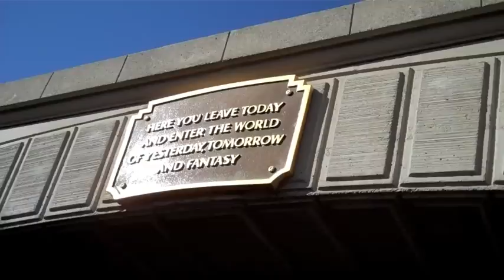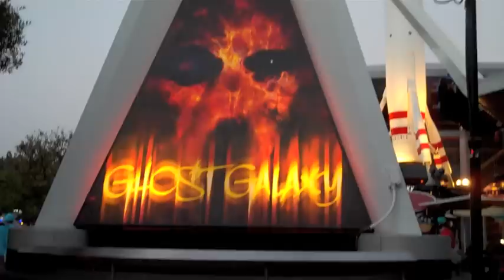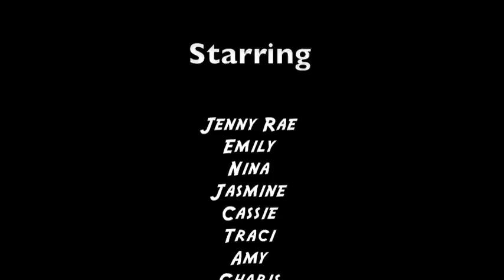Halloween Time at Disneyland with Friends!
The Disneyland Resort starts to really get magical during the holidays! My friends and I went numerous times throughout the Halloween season and I captured some of those moments on video!

Phyllis Herman (be on the lookout for Phyllis in your future)

Song: Parov Stelar- Chambermaid Swing